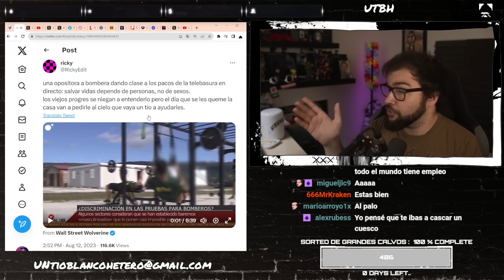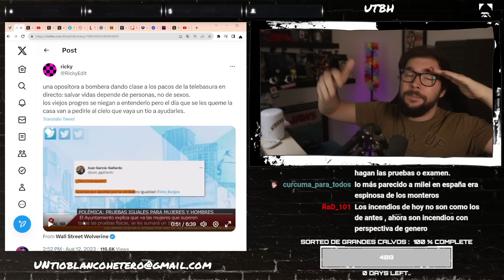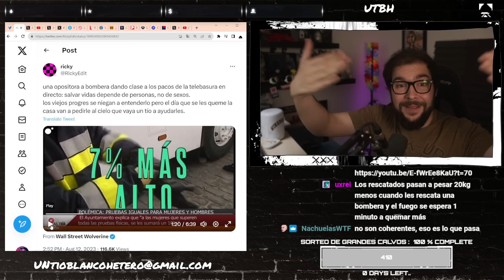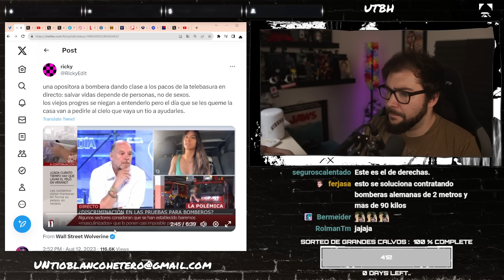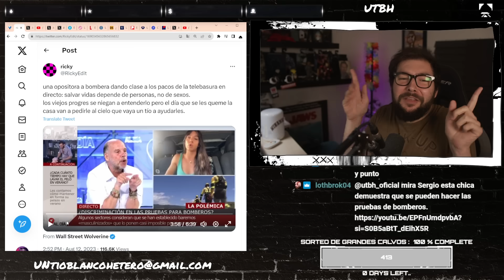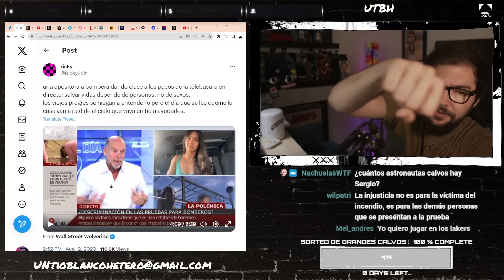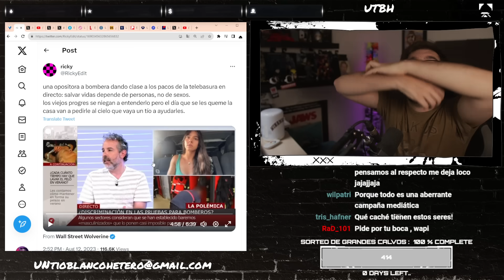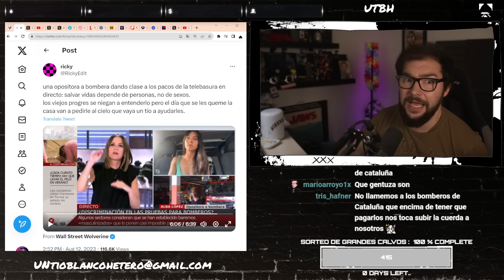TERTULIANOS vs ASPIRANTE a BOMBERA: CONFUNDEN IGUALDAD con PRIVILEGIOS | UTBED